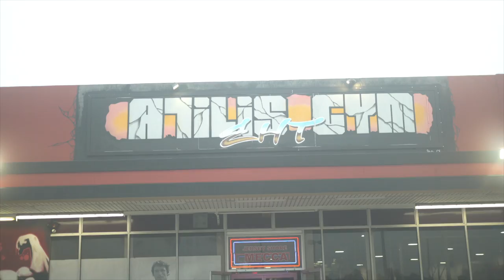Q&A WITH ALEX EUBANK | BACK WORKOUT | EXPOSING FAKE NATTY'S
Hope you guys enjoy the video! this is the first one so comment what you want to see more of! love you guys

YoungLA & Gorilla (code vaughn)